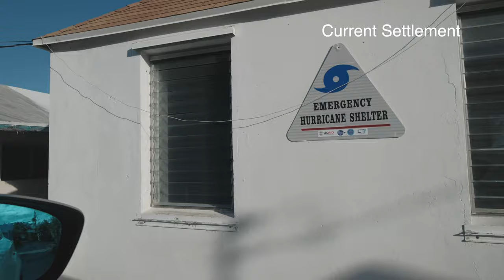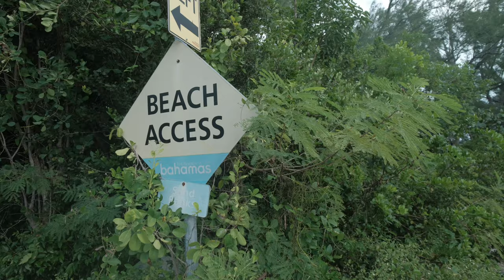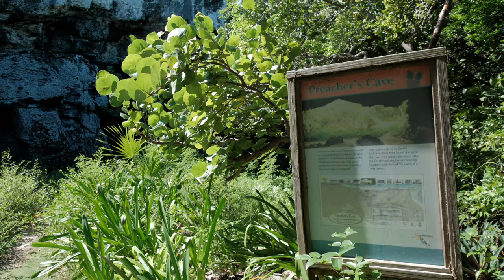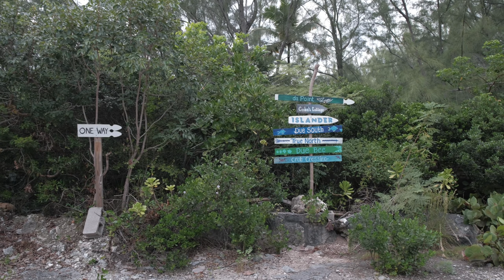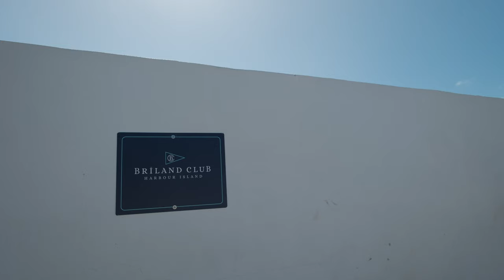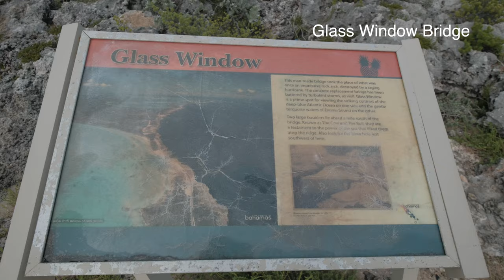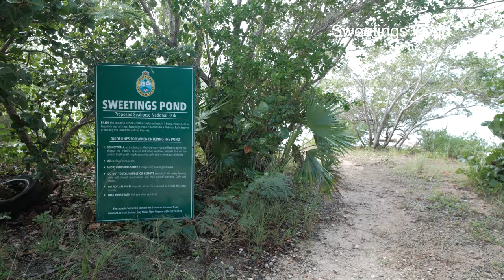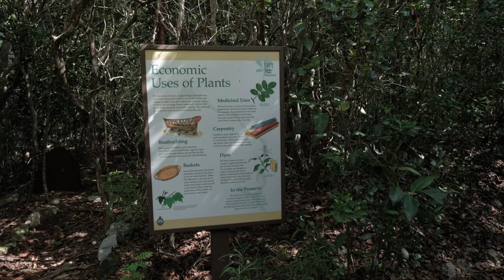Eleuthera, Bahamas Honest Trip Report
00:00 Eleuthera Tropical Paradise ?!
00:43 MIA-ELH Flight
01:55 Current Settlement
03:50 Riptide Beach
06:08 Current Double Moon Beach
06:43 Marina Beach
07:06 Current Public Beach
07:38 Sand Banks Beach
08:03 Upper Cove Beach And Ed's Bay Beach
08:23 Left-handed Lake
09:08 Lower Bogue Settlement
09:44 Upper Bogue Beach
09:56 The Bluff Settlement
10:27 Spanish Wells Ferry Beach
11:14 Sapphire Blue Hole
12:19 Preacher's Cave
14:41 Tay Bay Beach
15:14 Current Bay Beach
15:56 Three Rings Beach
16:30 Whale Point Beach
18:07 Bottom Harbour Beach
18:56 Harbour Island
24:08 Glass Window Bridge
26:10 Queen's Baths
27:08 Oleander Gardens
27:38 Hatchet Bay Cave
28:37 Sweetings Pond
31:20 The Leon Levy Native Plant
34:27 Navy Beach
36:13 Slide Beach And Round Hole Beach

Embark on a captivating journey to Eleuthera, a Bahamian island just 400 km from Miami. Beyond being a celebrity hotspot, it enchants regular travelers with its stunning nature, endless beaches, rich history, and friendly locals. Discover travel tips, from flights to local gems like Current Settlement, diverse beaches, and historical sites like Preacher's Cave. Explore Harbour Island, Glass Window Bridge, natural wonders like Sapphire Blue Hole, and unique spots like Sweeting Pond's seahorse conservation lake. Dive into the Leon Levy Native Plant Reserve, Navy Beach's historic U.S. base, and more. Join us on this unforgettable adventure!